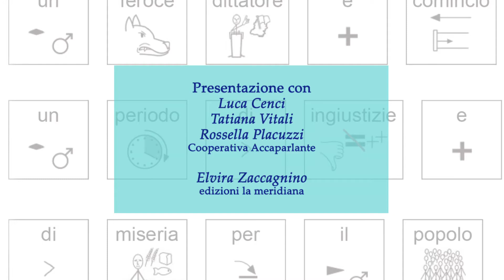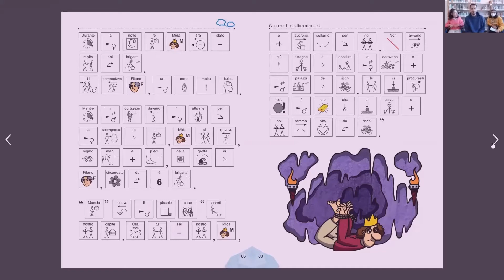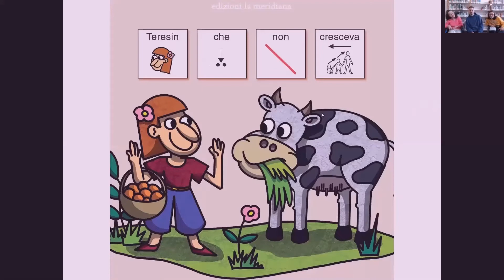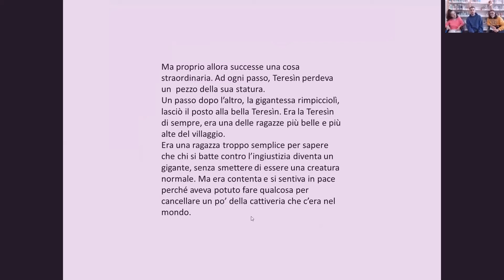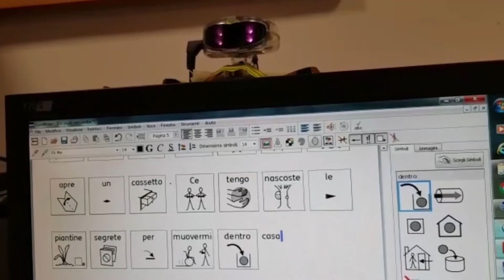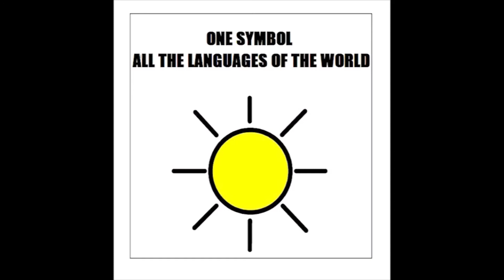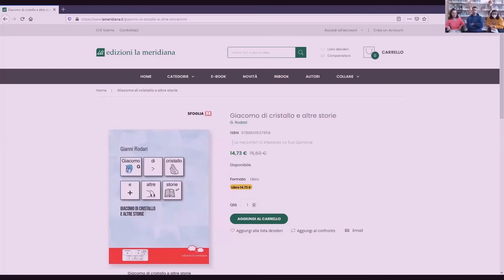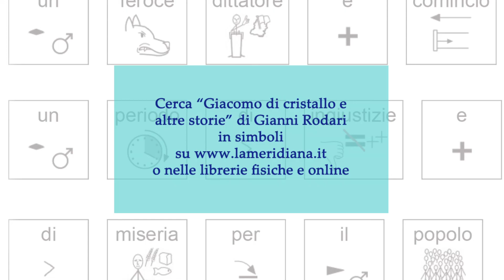"Giacomo di cristallo e altre storie" di Gianni Rodari: la presentazione con il CDH/Accaparlante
Il 3 dicembre è la giornata internazionale dedicata alle persone con disabilità. Noi la celebriamo mettendo on line la presentazione di "Giacomo di cristallo e altre storie", il libro con i 5 racconti di Gianni Rodari pubblicato nella nostra collana accessibile 'Parimenti. Proprio perché cresco'.
A presentalo sono gli educatori dell'Associazione "Centro Documentazione Handicap"/Accaparlante: Luca Cenci, coordinatore del progetto "Librarsi", Tatiana Vitali, educatrice professionale, e Rossella Placuzzi, educatrice del progetto "Librarsi".
Con loro, scopriremo com'è nato "Giacomo di cristallo e altre storie", come avviene la traduzione in simboli a partire da un testo tradizionale e, soprattutto, perché rendere la lettura un diritto universale, accessibile a tutti e tutte è questione culturale ma anche politica: di cittadinanza.